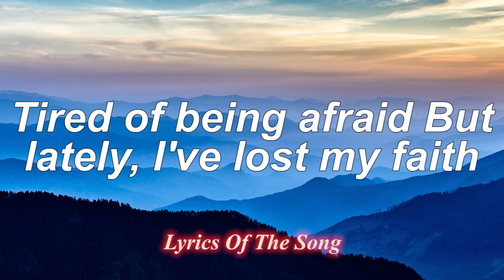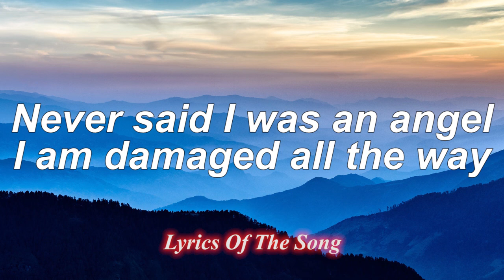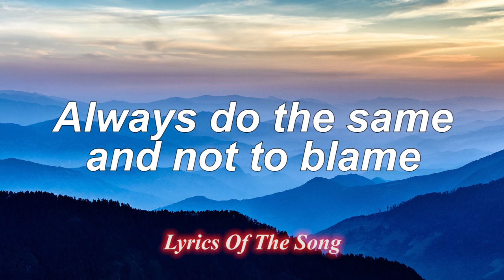Alan Walker ‒ Lost Control (Lyrics) ft Sorana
📄 Lyrics:

Ummm, yeah
Mirrors they never lie

Chaos feel so good inside, now I know

I've lost, I've lost
I've lost control again
Always do the same and not to blame
I lost control again

Oh

Tired of being afraid
But lately, I've lost my faith
What is love without pain?
It ain't home

You're watching me, but I'm below
When I get caught, I hope
It's the kind of blackout that will

Chaos feels so good inside, now I know

But I ain't trying to be the best
So, whatever's coming next
Start better pray-ay-ay-in'

Alan Walker ‒ Lost Control